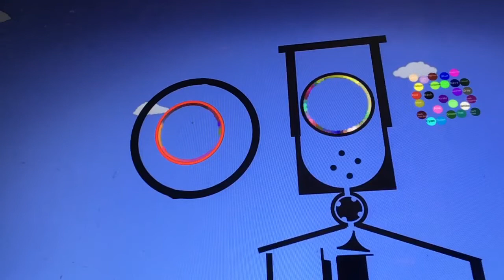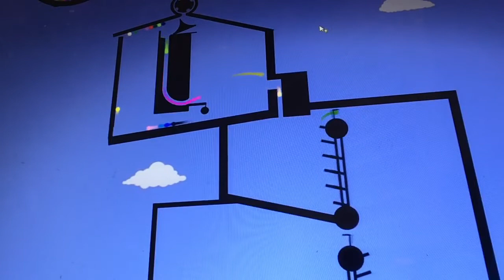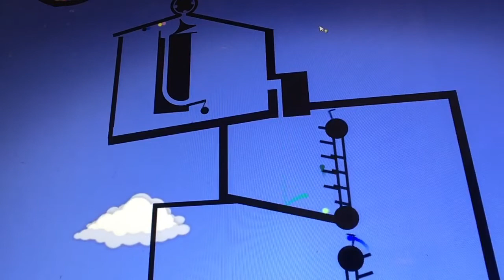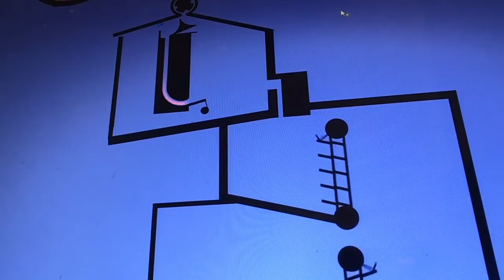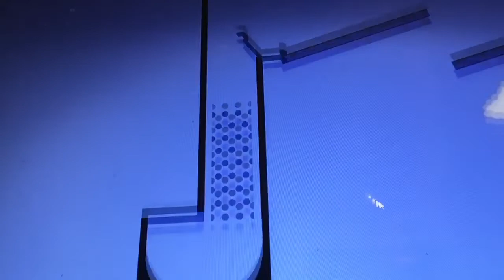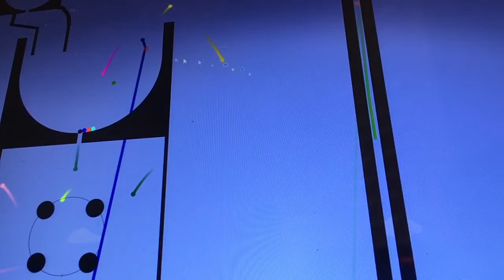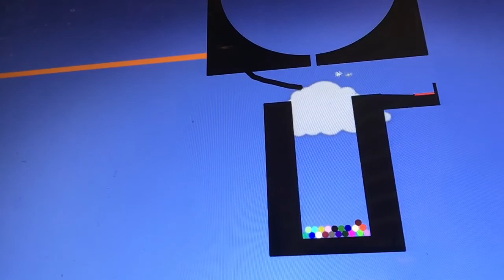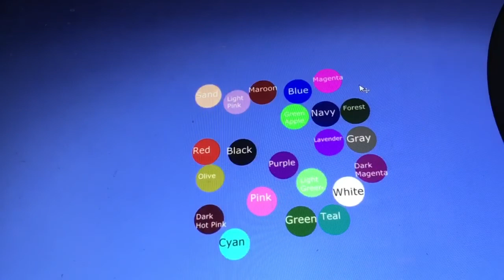Amazing Marble Race Season 1 Part 3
Legs:
4 - Shooter, Ladders, Plinko
5 - Timing of Key
6 - Randomization! (vboy1220 Way)

Delete!            - Underwaterbeats
Euphoria
Idk last song